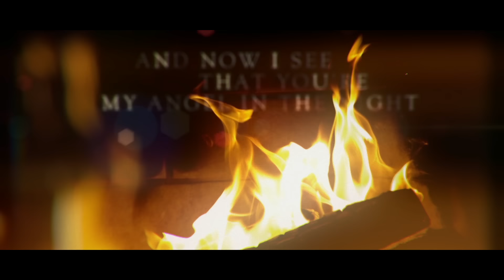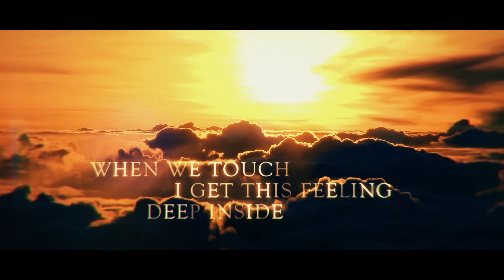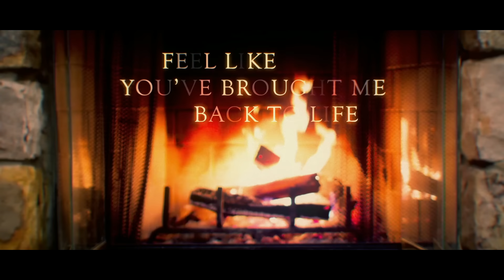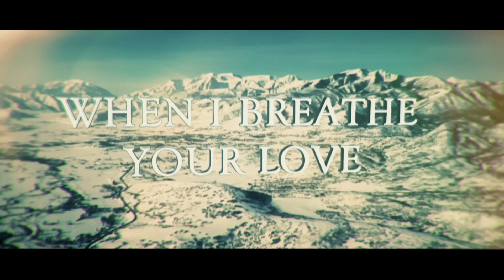Martin Jensen - Miracles